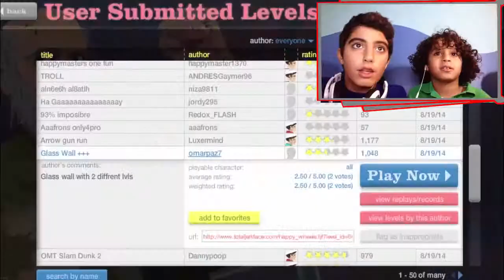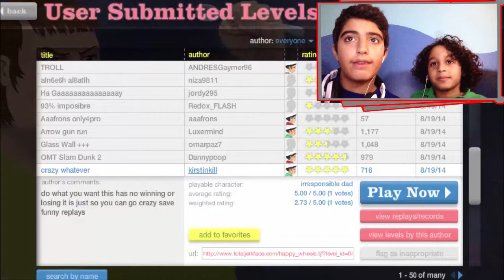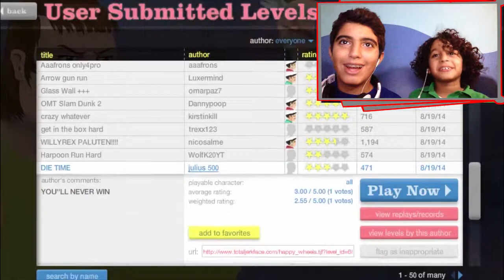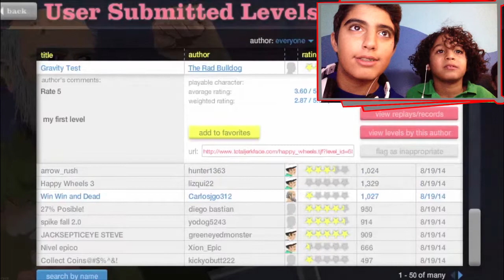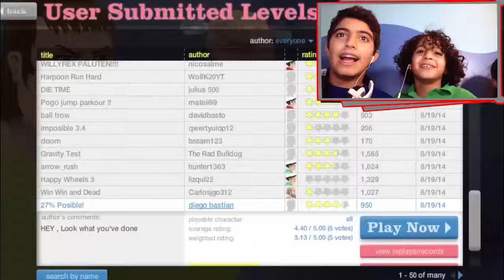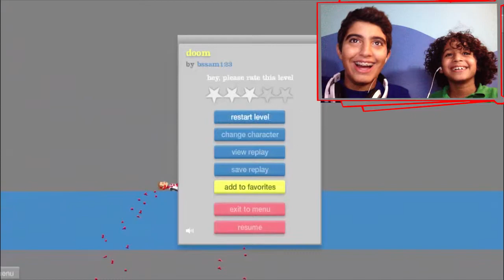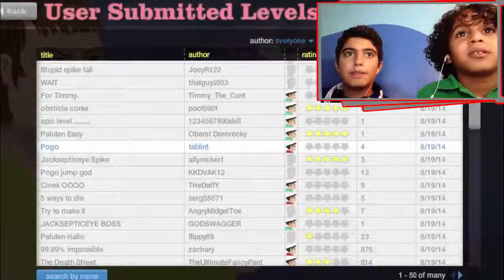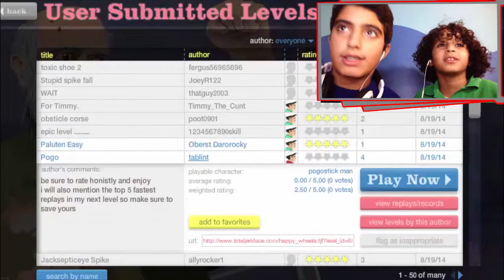Happy Wheels part3-Demon Sound!!